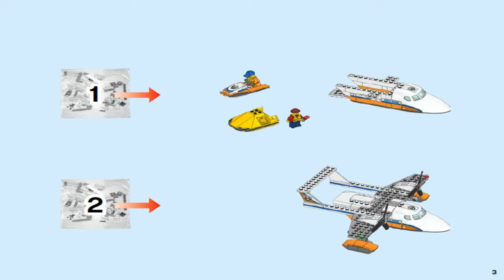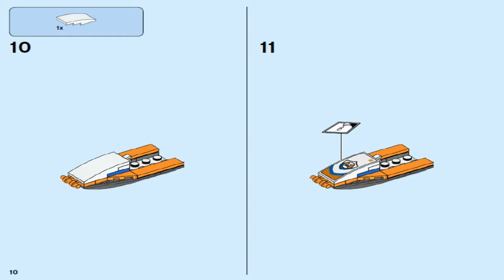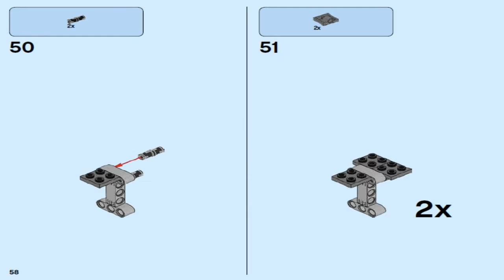LEGO City Coast SEA RESCUE PLANE 60164